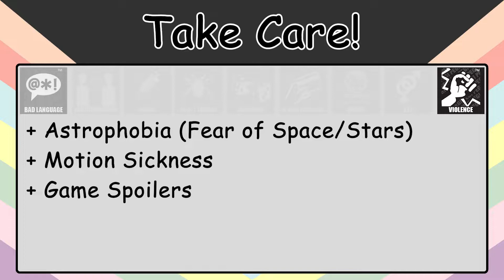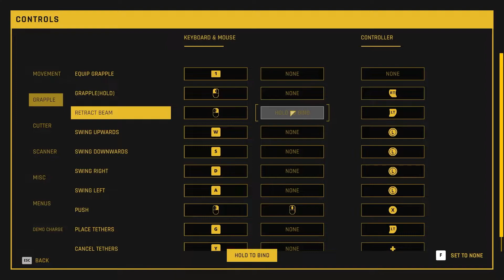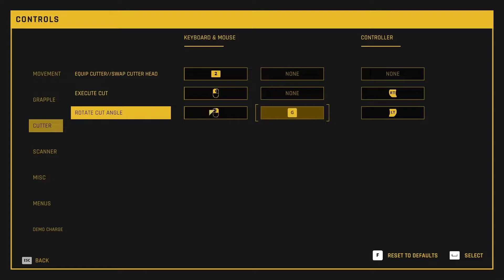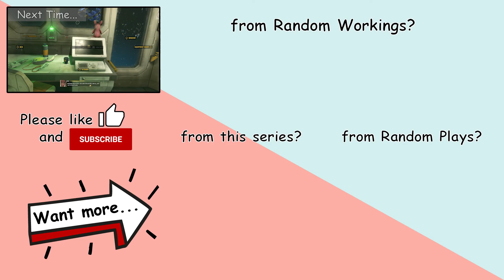30 Minutes of HS: Shipbreaker | Episode 4: Time is Money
In this 30-minute stint I fumble about trying to work out the game controls and also find out that my shifts are time limited, best make the most of it.

Be aware some content in this video is rated PEGI 16 due to the inclusion of Strong Violence.

Chapters
00:00 Intro & Content Warnings
00:18 Let's Begin
30:18 Outro

This is a tailored video. To remove or reduce boring content we may have used cuts and play-back speed variations.
If you have optic or audio concerns or conditions such as epilepsy, please take care as this may cause you issues.